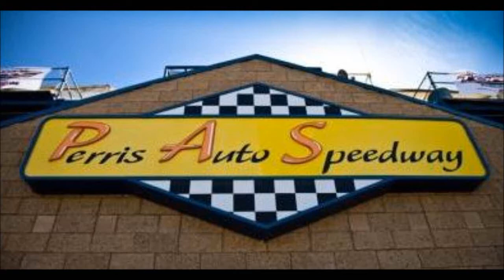Night of Destruction I ~ March 29, 2014 ~ @ Perris Auto Speedway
NIGHT OF DESTRUCTION #1 SATURDAY, March 29, 2014 @ PERRIS AUTO SPEEDWAY!

Let the mayhem begin! This Saturday night, March 29th, Perris Auto Speedway will host Night of Destruction #1 featuring crazy Figure 8 Racing, a Figure 8 Trailer Race, Democross and Spectator Races. Spectator gates will open at 5:00 pm for the night of motorized madness and the first race will take place at 7:00.

Saturday's event will be the first of four scheduled Nights of Destruction in the 2014 season at the famous Riverside County racing facility. The other dates are April 26th, June 7th and September 6th. Since the track first hosted them four years ago, the Nights of Destruction have become fan favorites and the biggest drawing regular events in the first 18-years of the tracks existence. These days, they even outdraw the track's regular sprint car shows.

Two separate track layouts will be used for Saturday night's automotive chaos. The Figure 8 races and the Figure 8 Trailer race will be run on a temporary track set up in what is normally the middle of the infield pit area for all sprint car and PASSCAR Stock Car races. The Democross and Spectator races will be run on the track's inner quarter-mile.

Figure 8 racing goes back to the days of Ascot Park and the Corona Raceway and is run in the same fashion with daredevil drivers trying to pinpoint their timing perfectly to avoid a disaster at the intersection where cars going in opposite directions frequently come together in spectacular fashion. The Figure 8 Trailer race is much like the regular Figure 8 race except that all cars must be pulling a trailer and the trailer must be attached for them to finish the race.

Democross is an oval track race with virtually no rules. Obstacles like boats, tractor tires and jet skis are placed on the track to add to the difficulty of securing a win. If you want to take out the car next to you or the leader as he laps you, no problem. It is legal. It usually has the crowd up on its feet and hollering for all of the 20-lap main event.

Spectator racing matches two drivers in their street cars on the track at a time. One starts in the middle of the back straight and one starts on the middle of the front straight (so they do not have to worry about crashing into each) and the first one to complete two laps wins. The winner of each two-lap race moves on in the competition until there are only two cars left for the final. It is a winner take all final with the victor taking home a beautiful trophy and large chunk of money. However, the winner is not done yet. He or she then takes on one of the tracks resident street stock drivers. It is a four lap race and the street stock driver is in their race car. If the Spectator Race winner beats the regular racer - don't laugh it happened one time last year - they pick up an $400.00 on top of their earlier winnings.

Camping for all events at The PAS is available for $25.00 per night. The campground will open at noon on Friday. Tailgating in the spectator parking lot will begin at 1:00 PM for all PAS events as well.

18700 Lake Perris Dr.